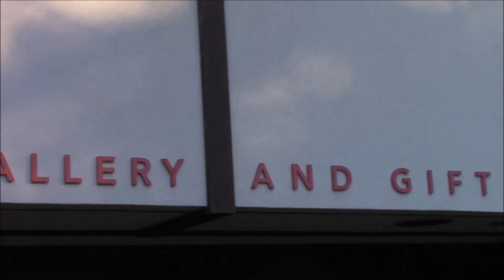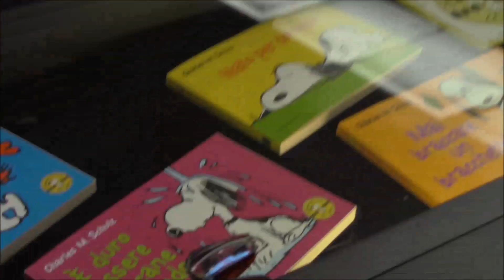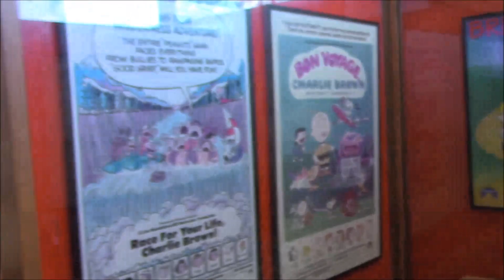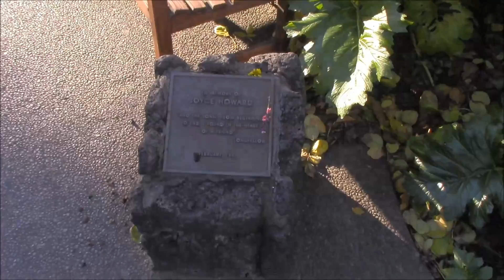Snoopy Gallery and Snoopy's Home Ice: Brazilian in 'Merica VLOG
We went to the Snoopy Gallery in Santa Rosa. We saw lots of art of The Peanuts and statues and Charles Shultz memorabilia. All of it is totally sweet.